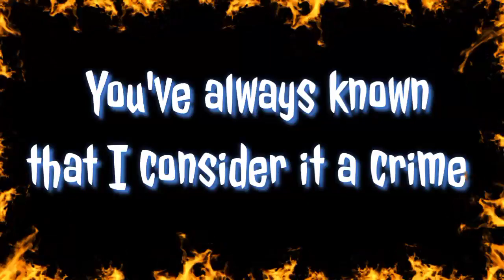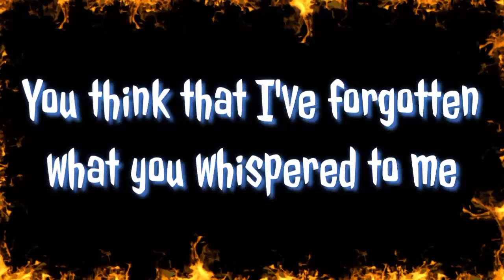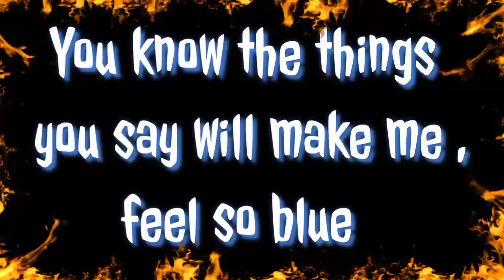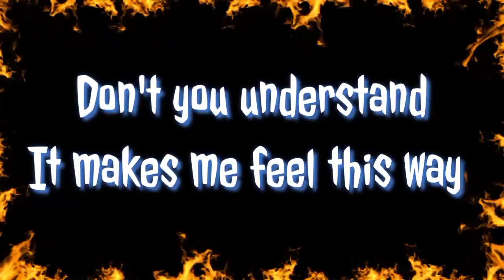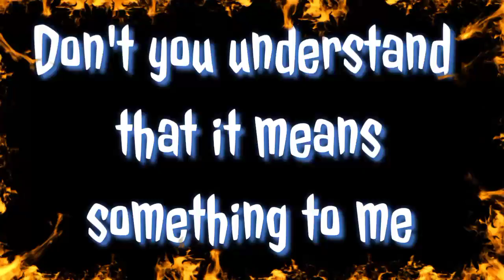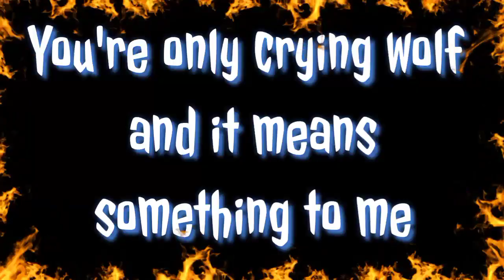Don't Blame Me ~ The Toasters (Ska 2-Tone Karaoke 🎙️) |•Feb&Jake Karaoke 🎙️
The Toasters are one of the original American second wave of ska bands. Founded in New York City in 1981, the band has released nine studio albums, primarily through Moon Ska Records.Enemy of the System is the eighth studio album from the ska band The Toasters released in 2002. The album was the first Toasters release on Megalith Records; their long standing label Moon Ska Records became defunct in 2000. It was released 5 years after Don't Let the Bastards Grind You Down, due to the demise of ska label Moon Ska and, also, the decrease of third wave ska's mainstream popularity that saw the disappearance of a lot of ska bands some years before.

Feb&Jake Karaoke